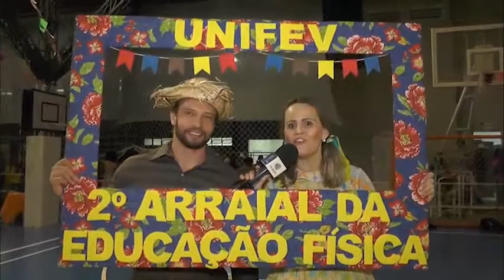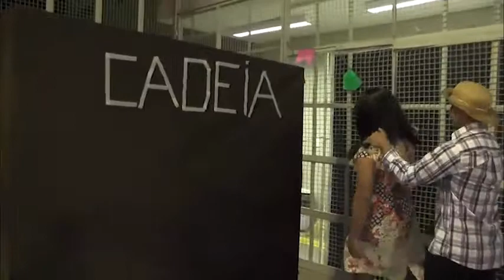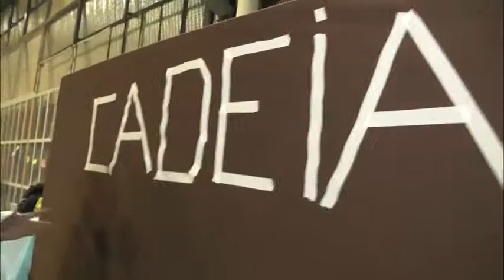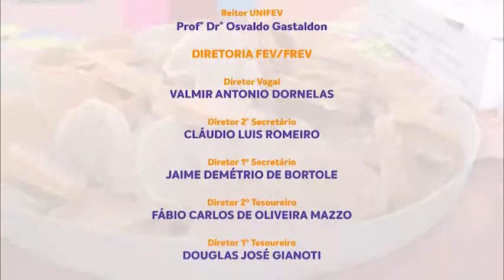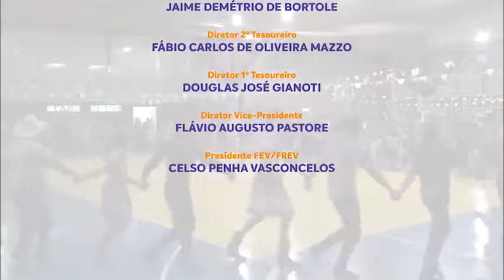Programa Mexa-se 25/05/19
E o Mexa-se deste sábado estava no 2º arraial do curso de Educação Física. Eita trem bão! Confira.